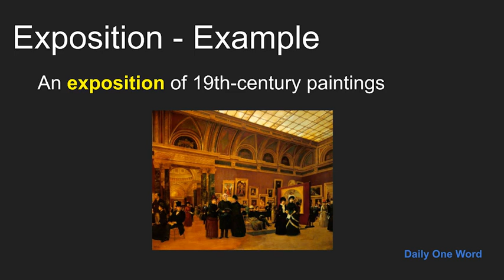Meaning of Exposition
Meaning, Example and Pronunciation of word Exposition